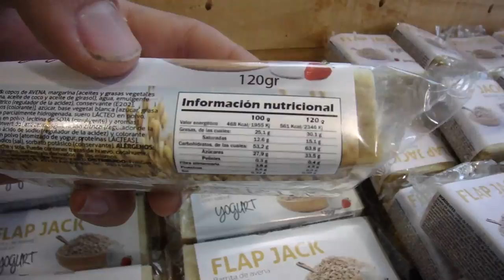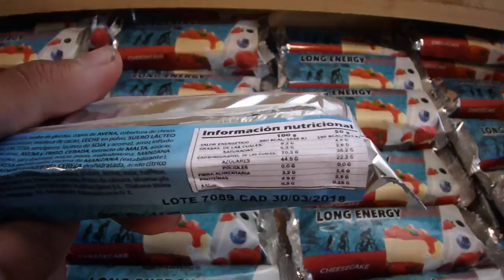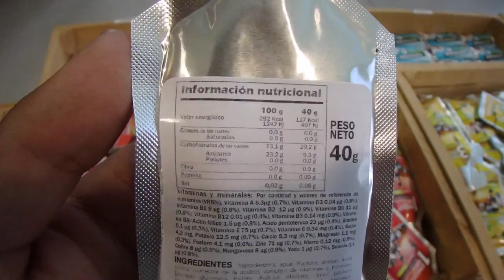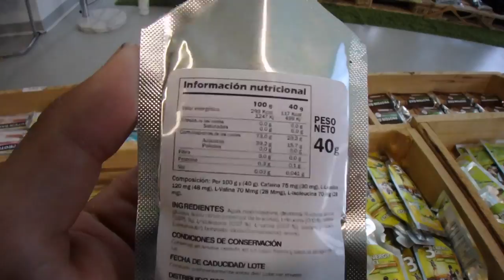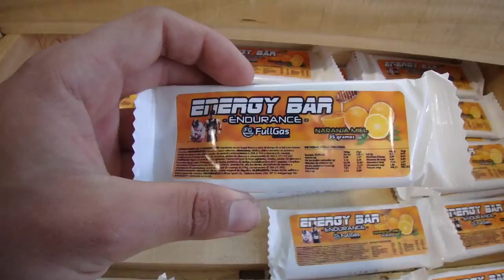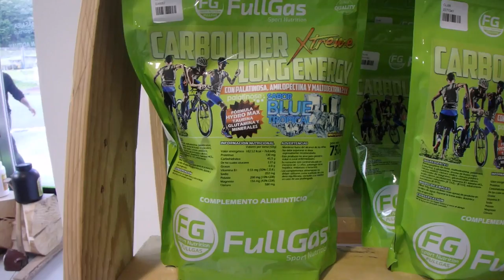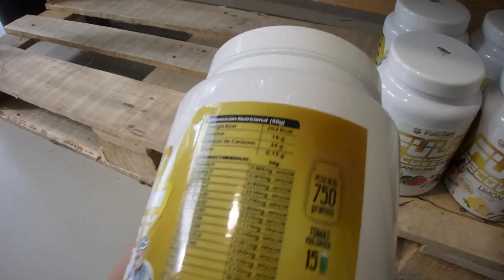NUTRICIÓN PARA LA TITAN DESERT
Hoy me he reunido con mi viejo amigo Iñaki Lekuona, de Fullgas Nutrition para enseñaos los productos que llevaré en cuanto a alimentación y suplementación en la Titan Desert.